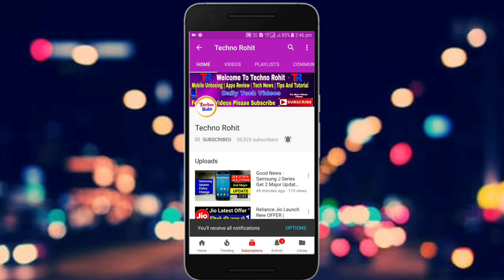Samsung J7 Max Got Android OREO UPDATE | Finally मिल गया OREO UPDATE | Techno Rohit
Queries Solved:-
Samsung j7 max oreo update.
Samsung j7 max start receiving oreo update.
Samsung j7 max oreo update release date in india.
Samsung j7 max oreo update details.

Aaj maine aaplogo ko Samsung galaxy j7 max ke bare me bataya hu mujhe umeed hoga ki aapko meri videos pasand aaygi.